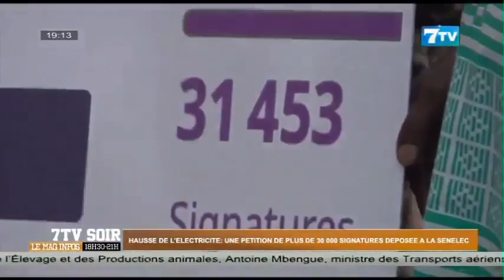Hausse de l’électricité: Une pétition de plus de 30 000 signatures déposée à la SENELEC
Extrait 7tvsoir du jeudi 12 Octobre 2023

7TV est une chaîne généraliste qui exploite l'infotainement avec un accent particulier sur l'information.